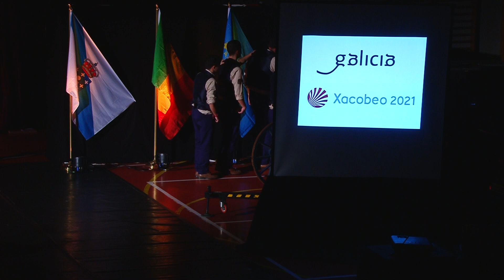Portuguese choral singing: Ó Cuba, terra bendita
Interpretation of a song that originates from Portugal. Done by Grupo Coral Bafos de Baco, based in Alentejo, Portugal. Recorded in Ramirás, Galicia, Spain, on 21/12/2019.

Interpretación dunha cantiga portuguesa por parte do Grupo Coral Bafos de Baco, do Alentejo, Portugal. Gravado en Ramirás, Galiza, o 21/12/2019 no XIV Festival Internacional Rebulir.